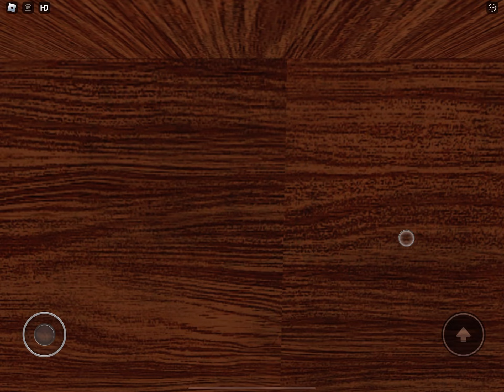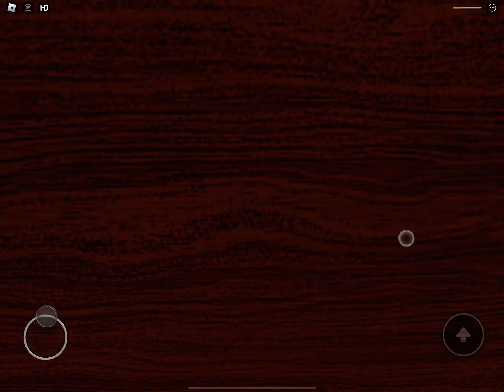Doors but bad new update full game